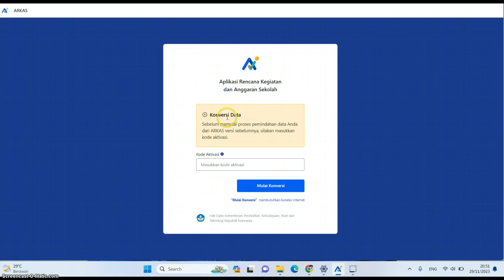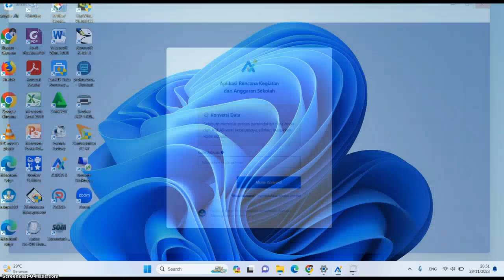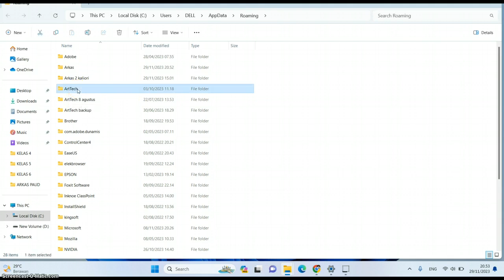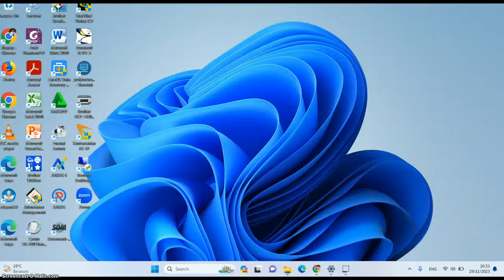MENGATASI GAGAL REGISTRASI ARKAS 4 TK / PAUD